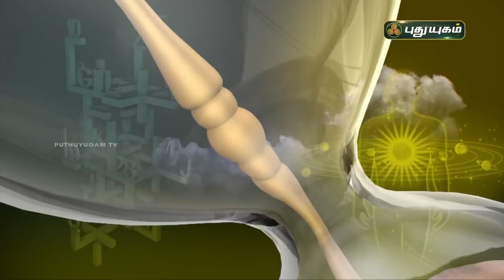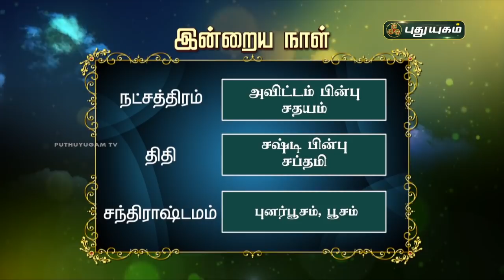Today Rasipalan - 01/06/2021 | Indraya Rasi Palan Tamil | இன்றைய ராசிபலன் | Astrologers Magesh Iyer